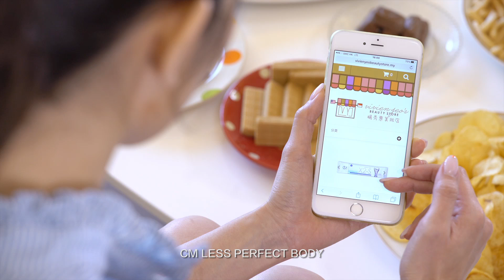CM LESS PerfectBody Slimming Drinks修身編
以上網址購買。
請給我們的面書專頁發一個短信。
Please send a message to our facebook page.

全新秀身飲品保健飲品！
幫你以健康的方式保持腸胃健康與美麗身型！
全球同步發售！
採用來自美國、瑞典、日本和英國的專利配方，擁有ISO 9001的國際認證。
5 FREE
無脂肪
無反式脂肪
無添加防腐劑
無人造色素
無膽固醇
STEP 1 排毒美肌 Cleatox
STEP 2 控制食慾，阻止脂肪增生 X2-S
STEP 3燃燒脂肪、隔油&澱粉質 SHAPE